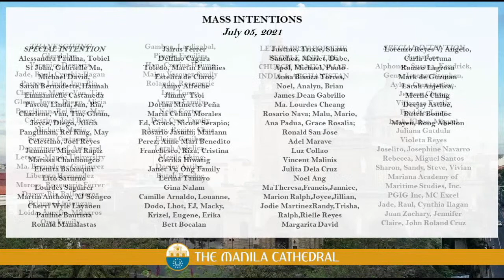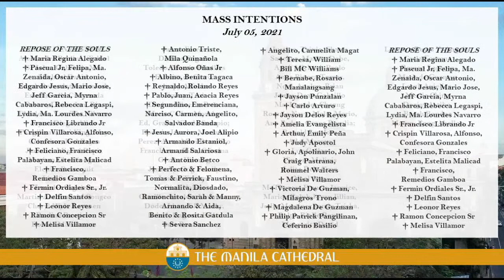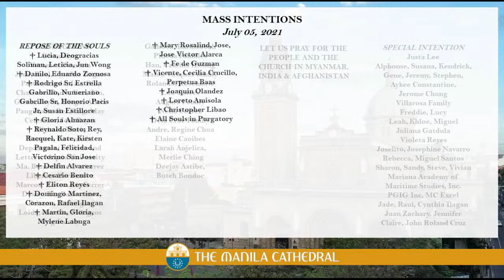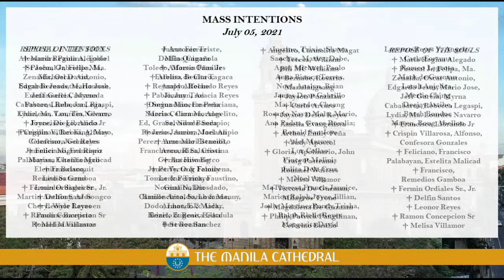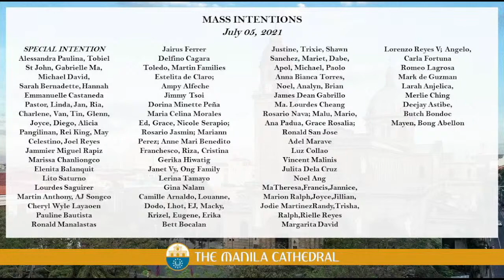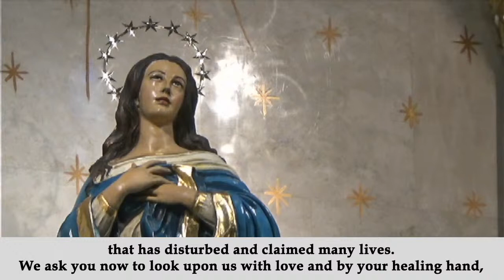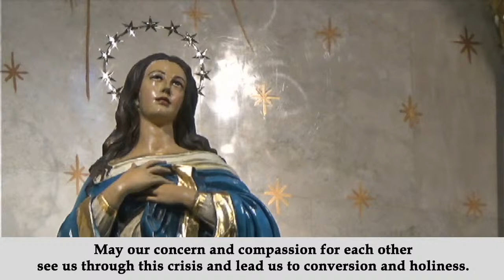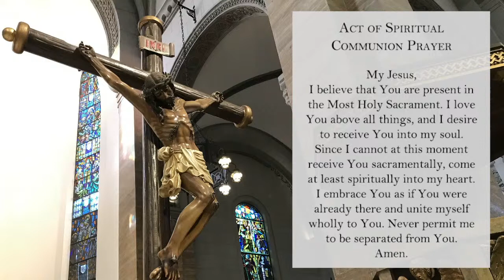Daily Mass at the Manila Cathedral - July 05, 2021 (12:10pm)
Daily Mass at the Manila Cathedral presided by Fr. Marion Noel Bayaras, Parochial Vicar of San Fernando de Dilao Parish.